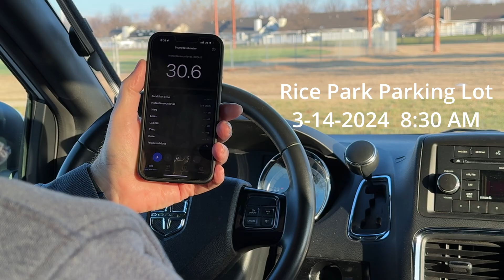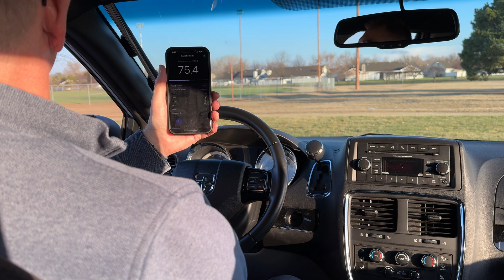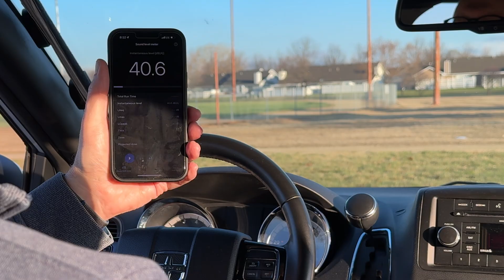How Loud is 40 dB?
On March 13th 2024, our Reno County Commissioners reviewed proposed regulations on limited scale solar farms, sent to them from their planning commission.

Commissioners presented a number of challenges to the proposed regs, but the one I’m covering in this video deals with the proposed noise limit.

At that meeting, Commissioner Ron Hirst felt the 60 decibel limit was too loud and proposed it be brought down to 40 decibels. So, just how loud is 40dB?